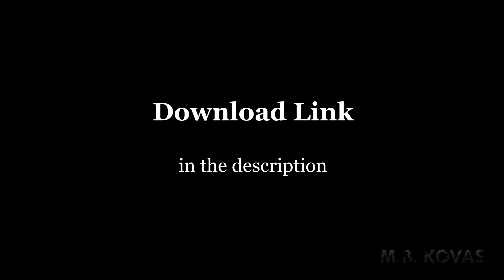Arma 3 Animations - GTA San Andreas Mods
Animations from the shooter Arma 3 moved straight to San Andreas. There are some animations taken from GTA IV.

Made by: Midway